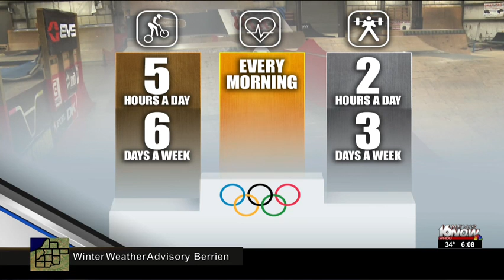Riding for the rings: Michiana BMX rider sets her eyes on gold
The Summer Olympics in Tokyo will be here before we know it, and we know Michiana will be represented in the games. Last week, Hannah Roberts became the first American to qualify for Tokyo in BMX freestyle.